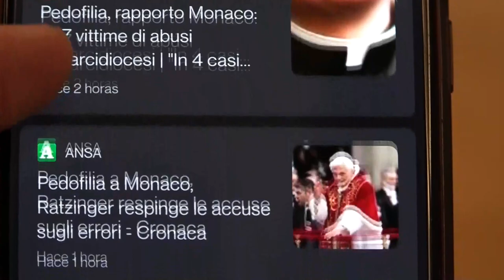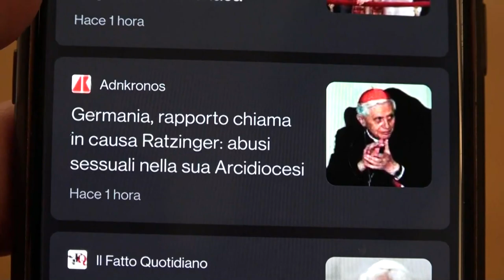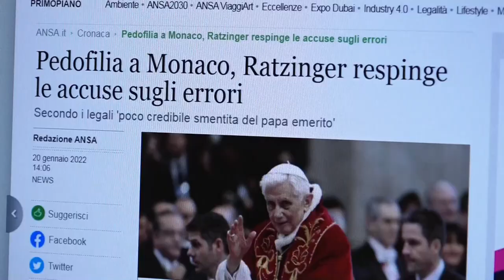Informe reprocha a Benedicto XVI su conducta sobre casos de abusos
El papa emérito Benedicto XVI sabía de la existencia de casos de abusos sexuales a jóvenes y menores cometidos por miembros de la Iglesia católica alemana cuando sucedían y tuvo en al menos cuatro de ellos una conducta reprochable, según los autores de un informe publicado este jueves.